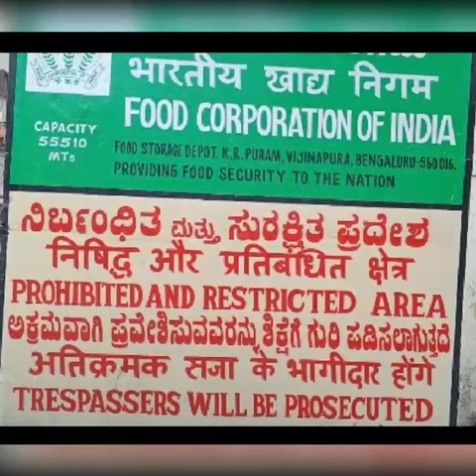Field trip to Food Corporation of India (FCI)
Video from OXFORD
KR Puram